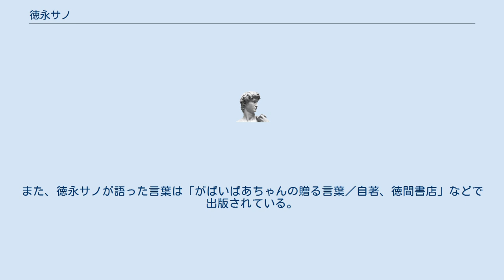徳永サノ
徳永 サノ（とくなが サノ、1900年?月?日 - 1991年?月?日）は、島田洋七の母方の祖母であり、小説「佐賀のがばいばあちゃん」のおばあちゃん本人である。
 徳永サノは1900年（明治33年）に佐賀県（旧鍋島藩）で持永氏の血を引く裕福な家庭の子女として生まれた。
24歳（1924年）に当時自転車店を営んでいた島田洋七の祖父と結婚。
13歳年上で37歳であった。
結婚の後、徳永秀子（島田洋七の母親）を含む七人の子供を産んだが、夫が55歳で他界したため、女手ひとつで育てることとなってしまった（当時42歳）。
また、当時は太平洋戦争中でもあり、空き地を耕して作った菜園で野菜を育て飢えをしのいだといわれている。
43歳から学校の掃除婦として毎朝4時から働き、78歳までの35年間一度も休まなかった。
7人の子供を無事社会に送り出した後、しばらくは一人暮らしであったが、秀子の計らいで孫にあたる島田洋七（本名は徳永昭広）と一緒に暮らすことになった。
約8年間一緒に暮らしたが、昭広がさらに高いレベルで野球をするため広陵高校進学を決めたために広島へ戻ることとなり別れた。
その後島田洋七が漫才師となってからも彼を支え続け1991年に享年91で他界した。
 1993年以降、島田洋七が徳永サノと一緒に暮らした8年間のエピソードを描いた小説「佐賀のがばいばあちゃん」（1993年当時は「振り向けば哀しくもなく」）が出版され、ベストセラーとなり一躍有名人となった。
また、徳永サノが語った言葉は「がばいばあちゃんの贈る言葉／自著、徳間書店」などで出版されている。